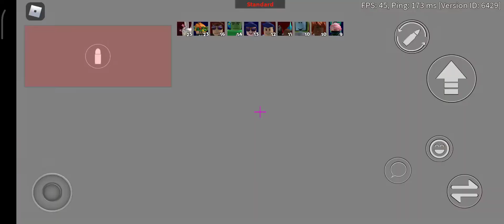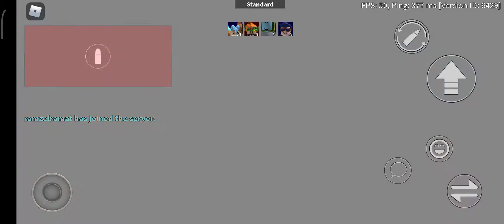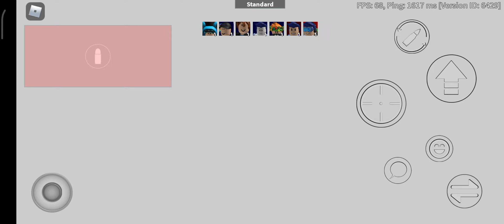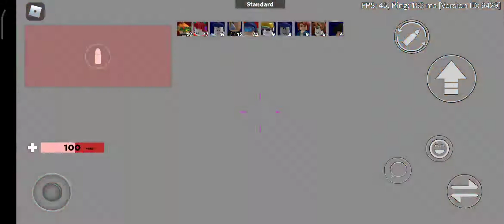Playing roblox arsenal on mobile (very hard!)